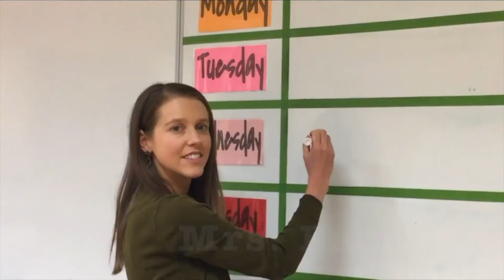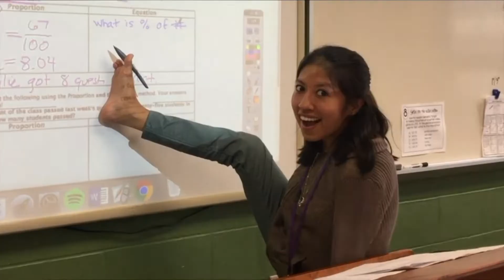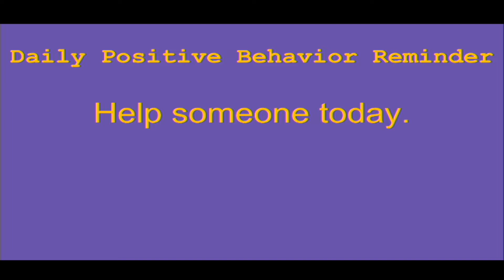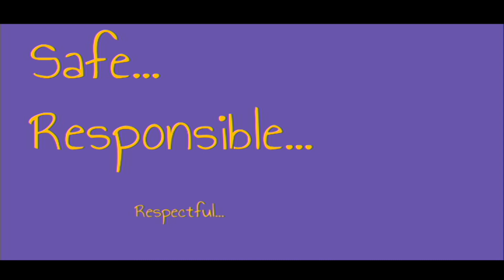Harding Morning News 02-19-19